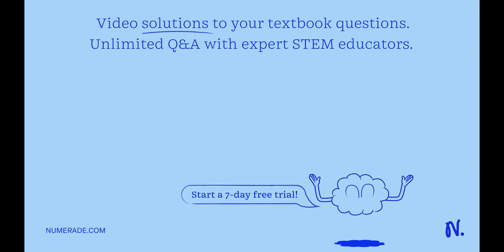Pepsin is an enzyme involved in the process of digestion. Its molar mass is about 3.50 × 104 g/mol.…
Pepsin is an enzyme involved in the process of digestion. Its molar mass is about 3.50 × 104 g/mol. What is the osmotic pressure in mmHg at 30 °C of a 0.400-g sample of pepsin in 55.0 mL of an aqueous solution?